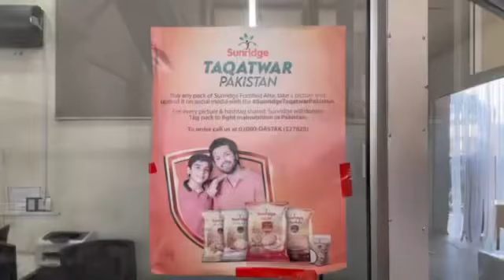Free ration distribution to 2 million families JDC & Project Unity Food Sun Rage.